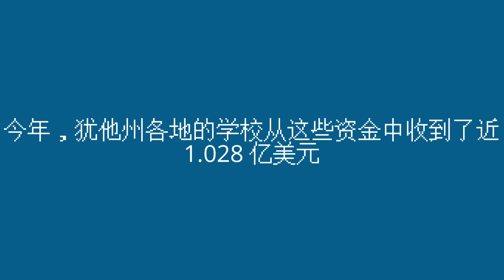23 24 (Chinese)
社区理事会成员职责概述